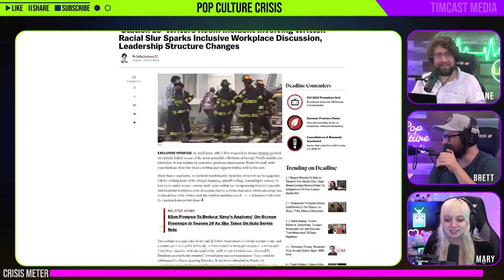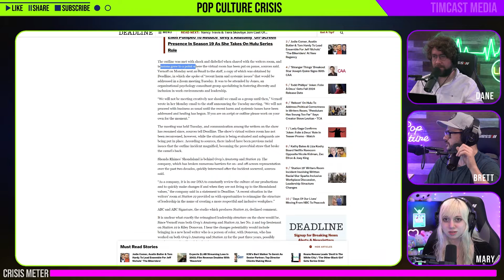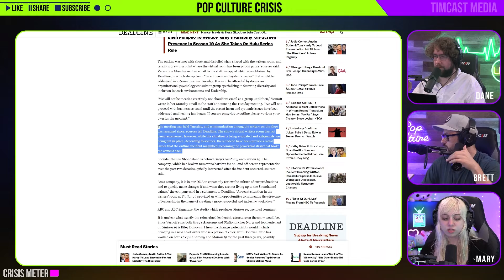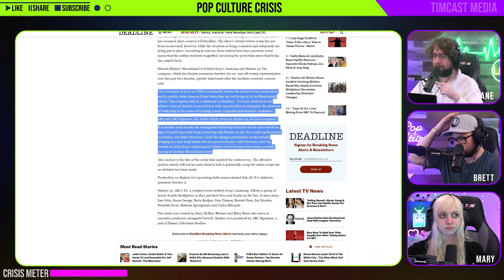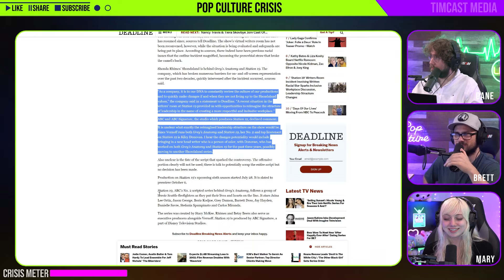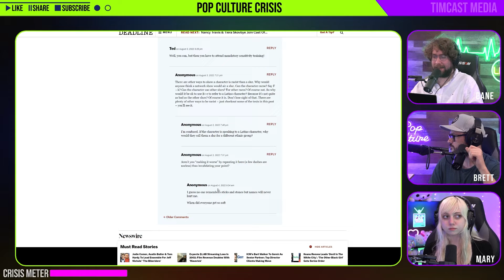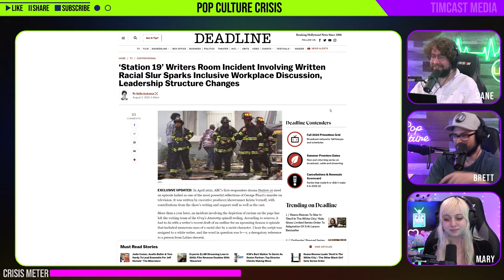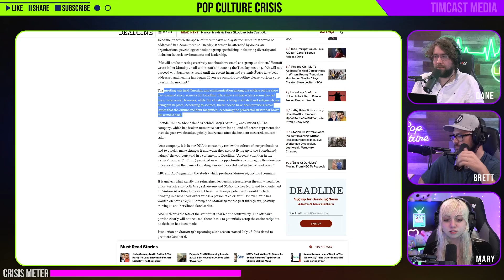Station 19 Writer Uses Racial Slur in Episode Outline Sparking Anger in the Writers Room